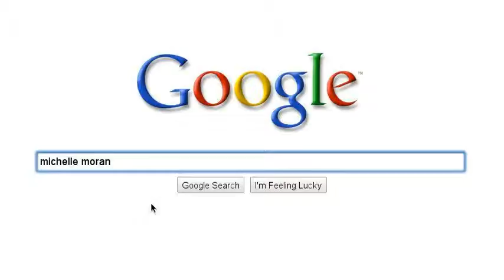It seemed so fun!!!!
just a few of my favorite things!!!